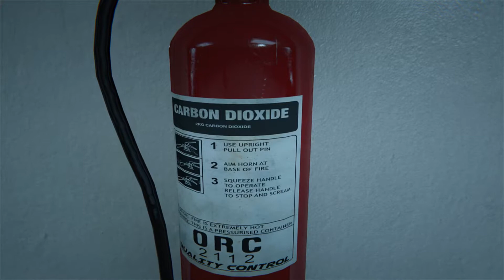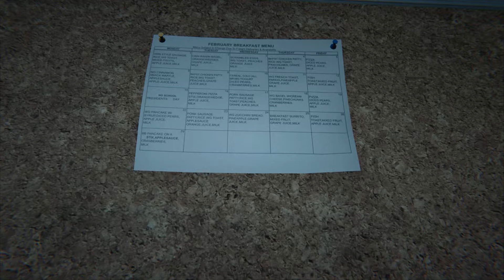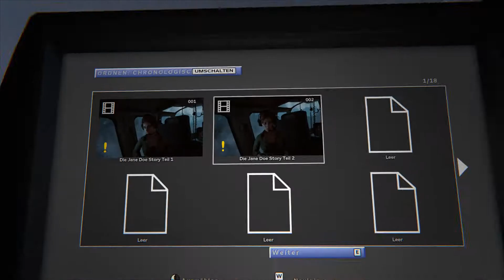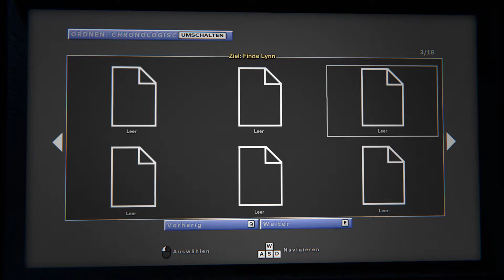Let´s Play ☠️ Outlast 2 [German|HD] #001 - Der Absturz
►► OUTLAST 2 ◄◄
First Person Horror, Survival Horror, Action, von Red Barrels (2017)

Sprach- und Kommentarstil mit österreichischem Dialekt von TheRattle05 (2017)

Die Handlung des Spieles basiert in weiten Teilen auf dem Jonestown-Massaker im Jahr 1978, wobei die handelnden Personen frei erfunden sind. Blake Langermann, Journalist und Kameramann, versucht gemeinsam mit seiner Frau Lynn einen mysteriösen Mordfall an einer schwangeren Unbekannten, genannt Jane Doe, zu lösen. Zu diesem Zweck, sind sie in der Supai-Region, Arizona, in der Sonora-Wüste auf der Suche nach einem schwerindustriellen Komplex, da im Blut der toten Frau eine hohe Konzentration Quecksilber entdeckt wurde, als plötzlich ein Lichtblitz erscheint, der den Hubschrauber zum Absturz bringt. Blake kommt irgendwann nach Einbruch der Dunkelheit zu sich und muss feststellen, dass Lynn verschwunden ist. Auf seiner Suche nach Lynn gelangt Blake in das Dorf Temple Gate, in welchem eine Sekte, vollkommen von der Gesellschaft isoliert, das Ende der Welt erwartet. Anführer dieser Sekte ist Sullivan Knoth, von seinen Anhängern „Papa“ genannt. Knoth ist der Überzeugung, dass das Dorf auf einem Portal in die Hölle erbaut wurde. Daneben existiert noch eine Gruppe Abtrünniger unter einem Mann namens Val, welche als Ketzer bezeichnet werden. Während die Sekte versucht, den Anti-Christen zu bekämpfen und damit das Ende der Welt zu verhindern, versuchen die Ketzer das Ende der Welt herbeizuführen.

►► INTERESSE? DANN GLEICH KAUFEN ◄◄

Wenn dir das Spiel gefällt, dann kaufe das Spiel im Original und unterstütze so die Entwickler!